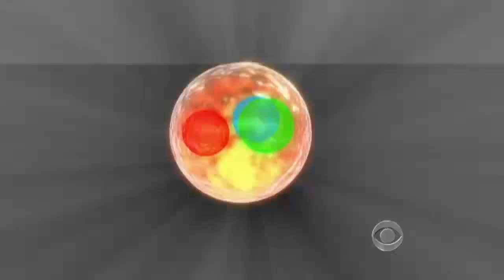Researchers may have found the "God particle"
For decades now, scientists have theorized about a missing piece to the puzzle of the universe -- nicknamed the "God particle" --  that makes all the parts of an atom stick together, giving everything its size and shape. As Mark Phillips reports, researchers said they think they found it.